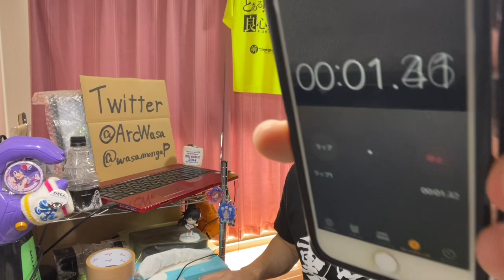TIGER&BUNNY 1期 第1話を見たら11年越しで｢面白い｣しか言ってないリアクション/感想 タイバニ SEASON1 ep.1 Reaction/Review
11年前の僕へ
今すぐ見ろ
面白いぞ

↓差し入れ↓
↓ Amazon List↓

↓ツイキャス↓生放送↓
↓TwitCasting↓Live broadcast↓